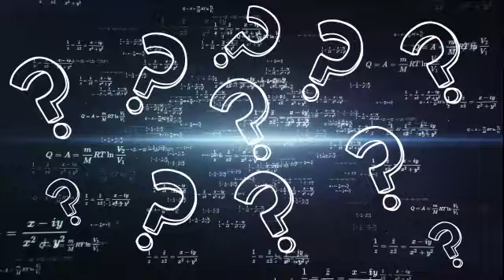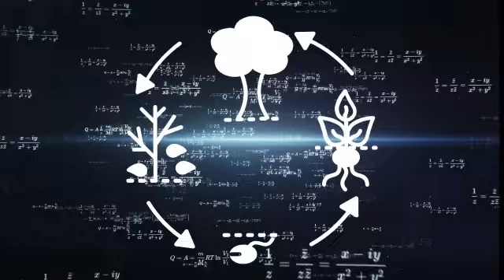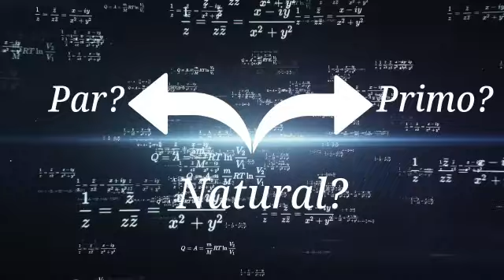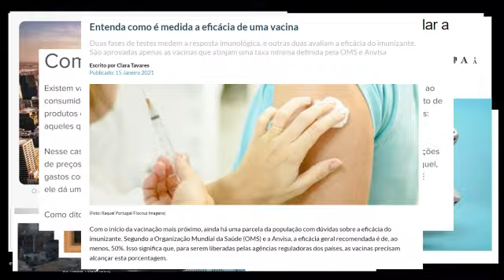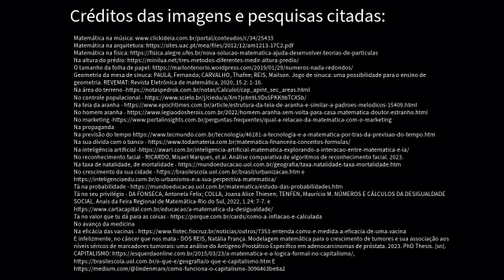Poemática: Um poema sobre matemática, e todas as outras coisas.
VIII Festival de Vídeos Digitais e Educação Matemática - 2024
 Categoria:Comunidade em geral

Descrição: Poema + Matemática= Poemática. Um poema sobre matemática e todas as outras coisas!

Autores: Aline da Graça Gouvêa Timm

Instituição: Faculdade Iguaçu - Pós graduação